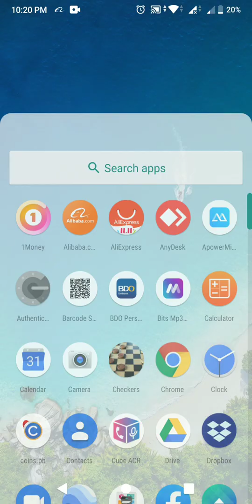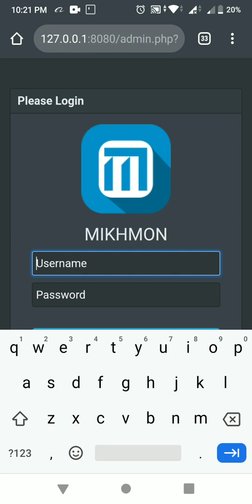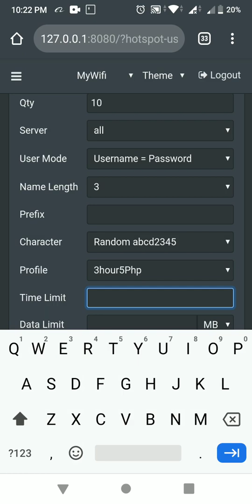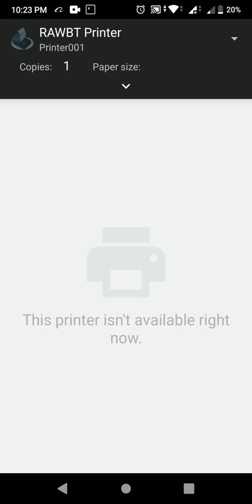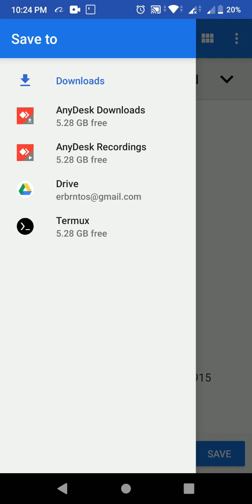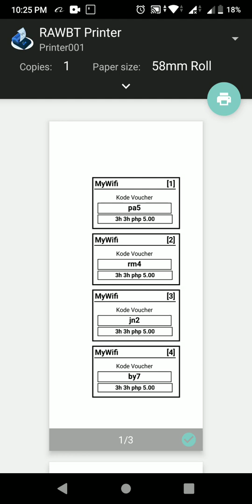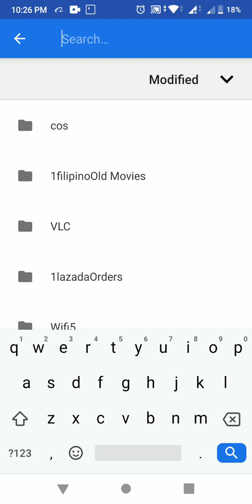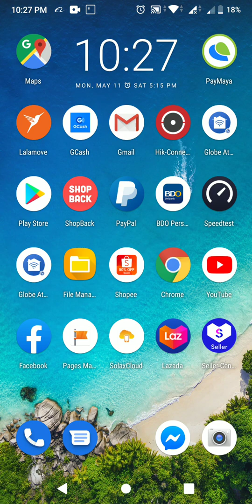How to print vouchers using mikhmon on cp & save and attach to emal